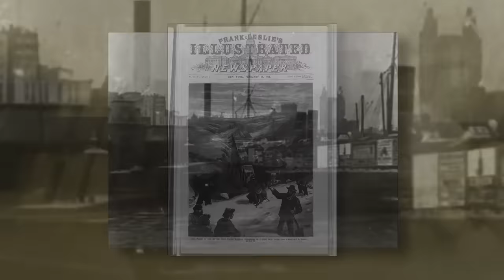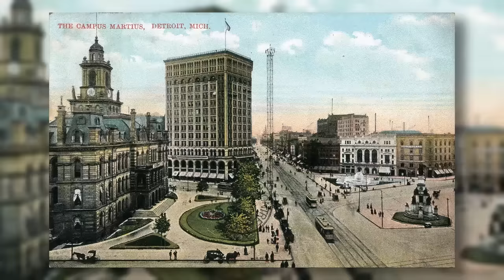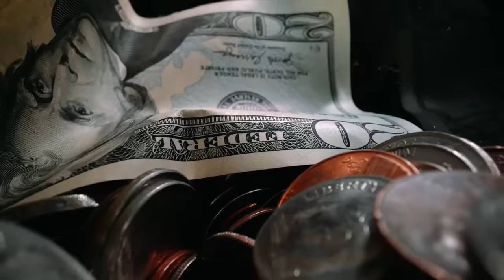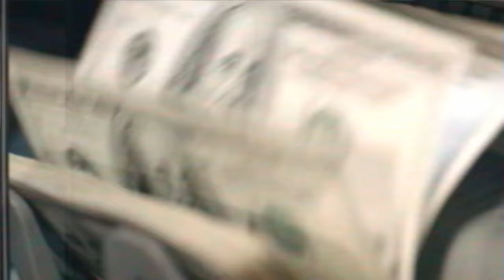Detroit's ABANDONED Tower (The Story of Book Tower) - IT'S HISTORY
Detroit is effectively the dictionary’s definition of Urban Decay and poverty. Yet images of the fading city somehow evoke emotions of nostalgia and curiosity. This is the magic of great cities beyond their prime, and the expression of times passage – as offered by neglect. Inside that faded skyline is Book Tower, an abandoned skyscraper that was intended to be Detroit’s greats landmark – only to be ridiculed as an abomination by many. Although stunted by The great depression of America, and in tatters as a result of the decline of Detroit this Rust belt monument aviated the wrecking ball and represents a time when Detroit Michigan was an icon of the world.

Fingers crossed - Book Tower is currently under renovation and it seems that the people of Detroit will save their masterpiece!

Index:
00:00 - Introduction to Book Tower
01:00 - The History of Detroit
02:25 - The History of Skyscrapers / Architecture in Detroit
04:58 - The History of Book Tower
07:00 - Criticisms of Book Tower
09:30 - The Downfall of Book Tower

» ABOUT US

Of course, you can embed our videos on your website. We are happy if you show our channel to your friends, fellow students, classmates, professors, teachers or neighbors.

Clarification: This videos reference to "Donald Trump's Atlantic city" as a commentary on the appearance of the city during 1980's.  For the avoidance of doubt, the comparison intends no political undertone.